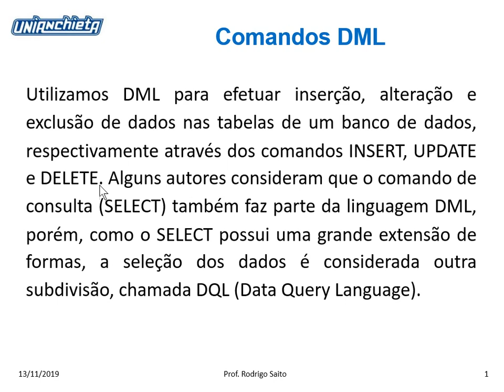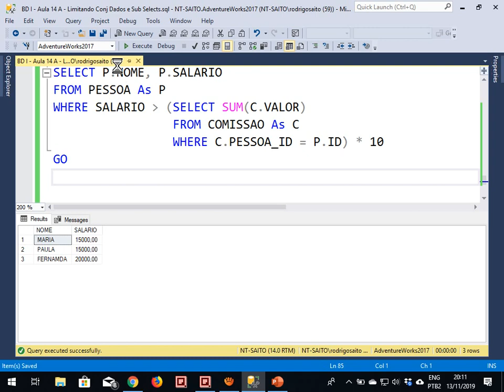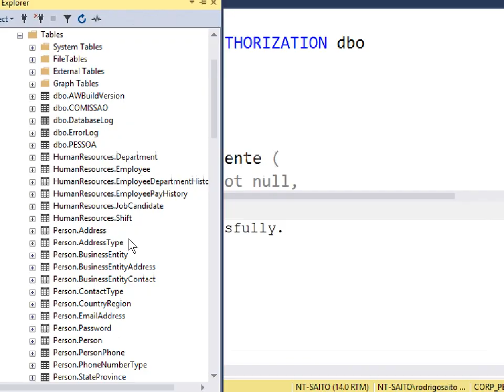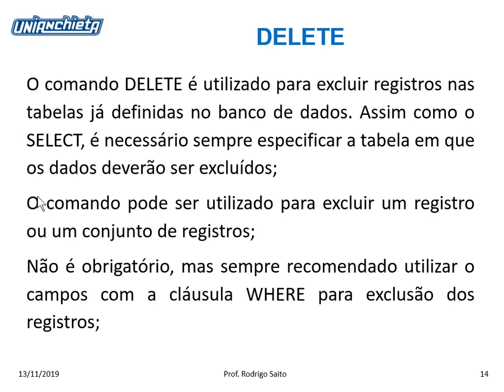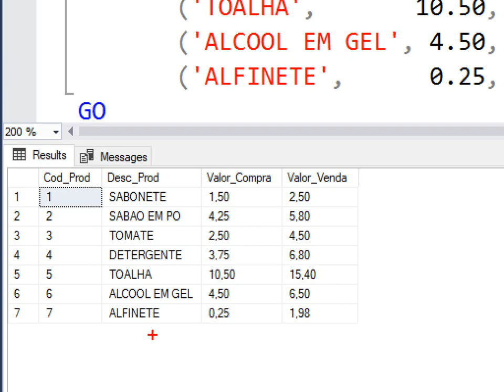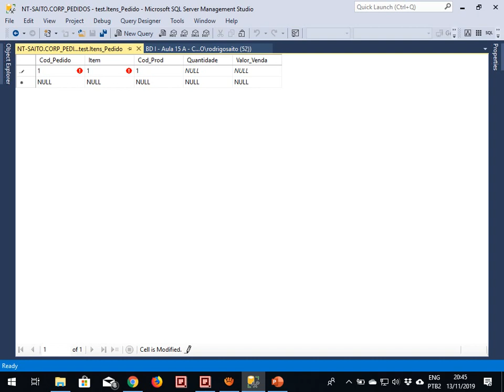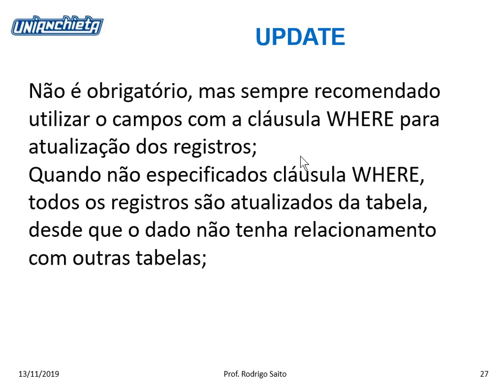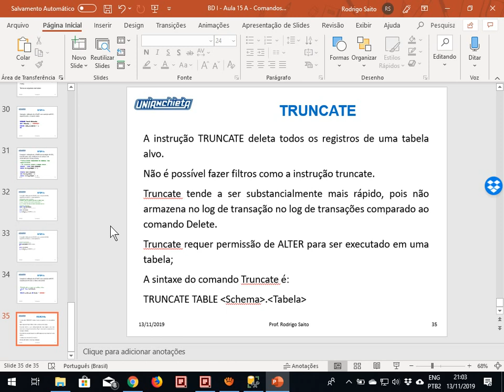2019-11-13 - BD I - AULA 14 C - COMANDOS DML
Banco de Dados I